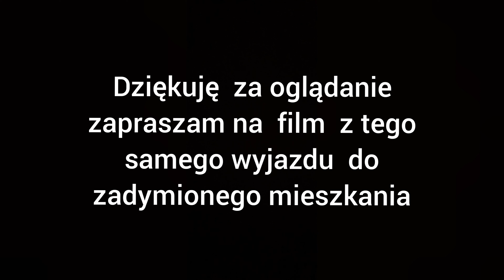Wyjazd alarmowy 529(P)29 i 529(P)51 do zadymionego MIESZKANIA!!